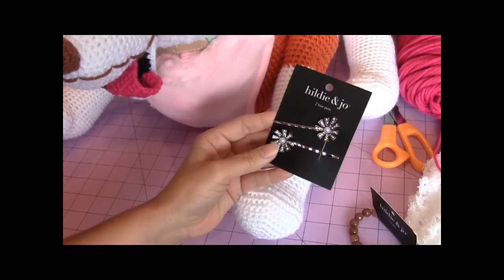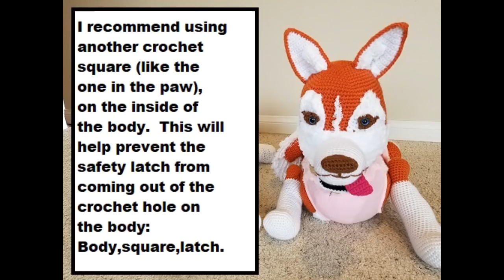Crochet Large Amigurumi Siberian Husky Dog Part 4 of 4 DIY Video tutorial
This video tutorial will show how I made the Large Crochet Siberian Husky Dog. There are separate video tutorials for the Small and Extra Small Siberian Husky Dogs. Thank you very much!